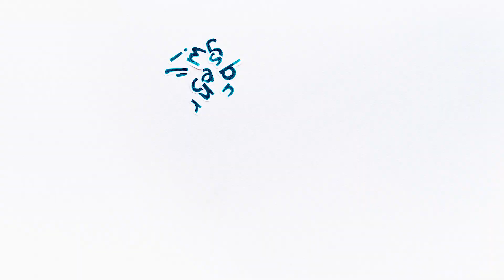Unscrambling Africa - Kickstarter Intro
Unscrambling Africa is a road trip project with the purpose to visually explore what defines urbanity across our continent, Africa. From Nairobi to Durban, the team will see and document what these cities look like, meet the people that reside in them, interact with the sub-cultures and photograph the built environment of these cities.